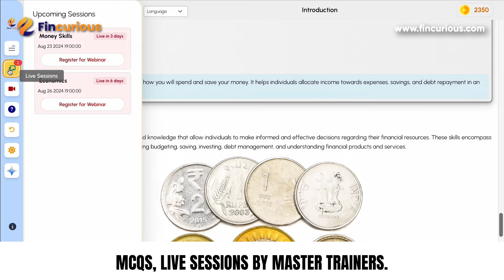Our Personal Finance & Literacy Course is live! Join Now & Master Your Finances!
Are you ready to take control of your financial future? Join us for this comprehensive personal finance and literacy course. Learn essential money management skills, budgeting strategies, and investment basics. From understanding debt to building wealth, this course has everything you need to achieve financial freedom. Watch now and start your journey to a brighter financial future.